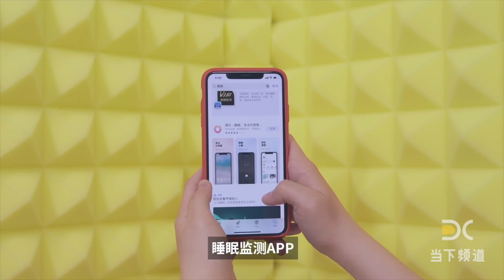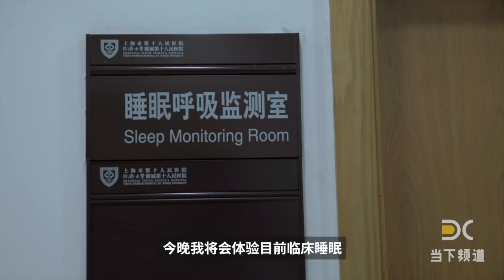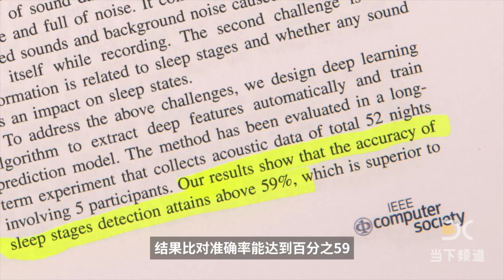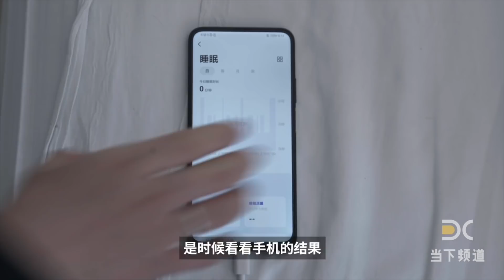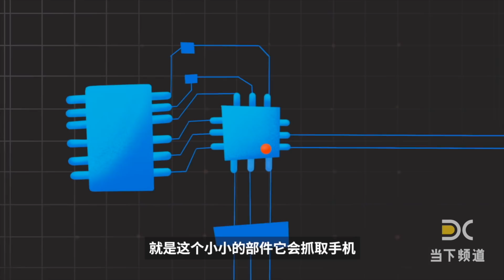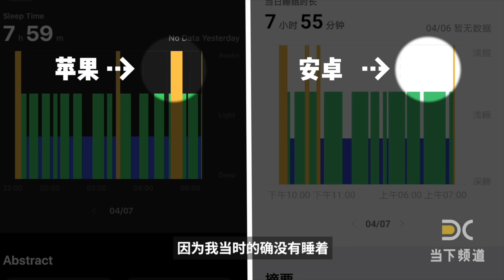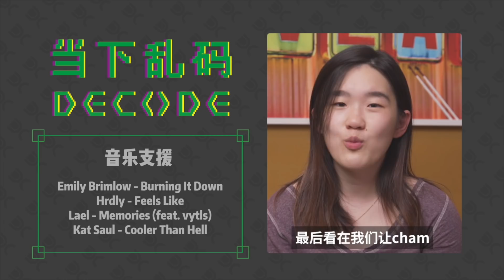手机是如何监测你的睡眠的，它的结果精准吗？ | How do Phone Monitor Your Sleep, Is It Accurate | 当下频道DXChannel | 当下乱码DECODE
先不要关！先不要关！ 这不是你的起床铃声！虽然我知道它很可恶，总是在早上恶魔闹铃将你唤醒。但是除了叫你起床，手机上越来越多的睡眠App也在你睡梦中监测着你的睡眠。那么手机到底是如何监测你的睡眠的？到底准不准？我们去做了一次PSG（多导睡眠检测）， 找了一位医生和一位睡眠App的产品经理聊了聊…

Hold on, don't turn it off just yet. This is not your wake up alarm. I know you hate it waking you up every morning like a demon, but except to wake you up, there are other Apps on the phone which can monitor your sleep. Then, how do phones monitor your sleep? Is the result accurate? We appointed a PSG (Polysomnography), and talked with a doctor and a manager of a sleep monitoring APP separately.